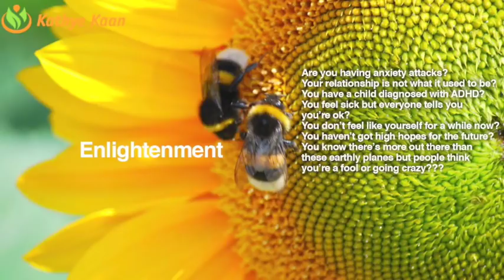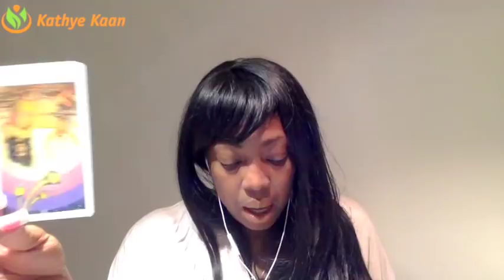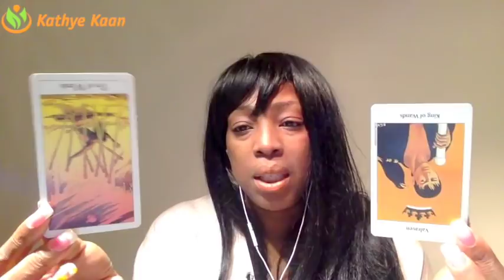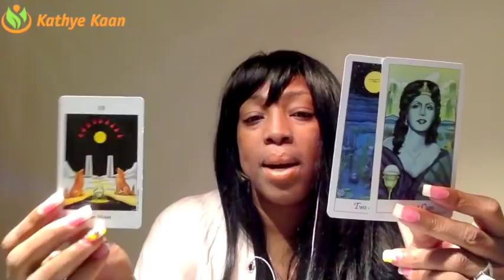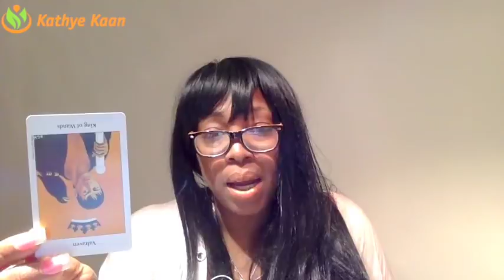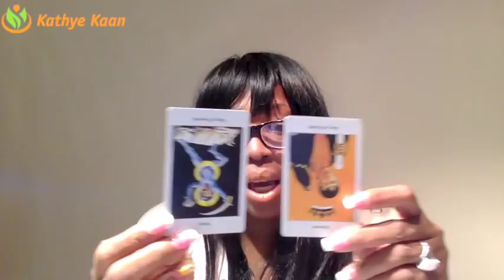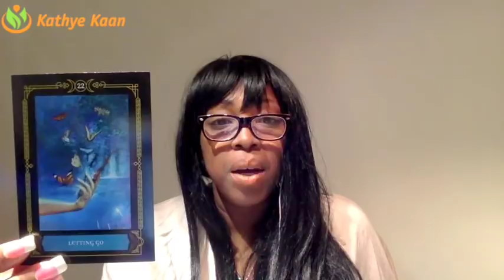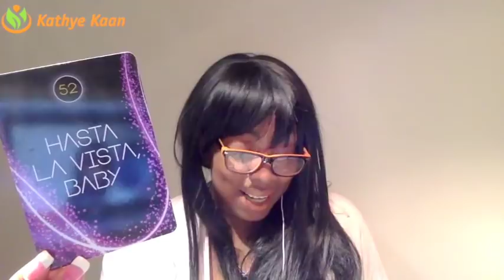CAPRICORN Weekly Reading Tarot Psychic Horoscope | Week 03 | 15 - 21 JANUARY